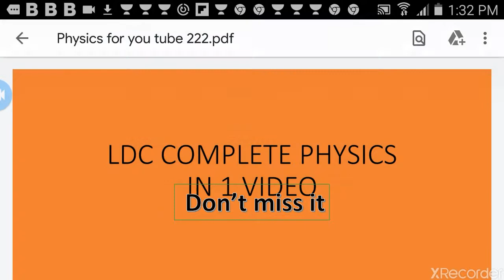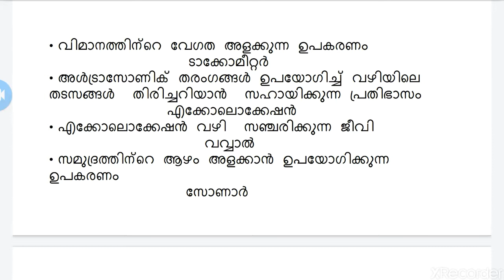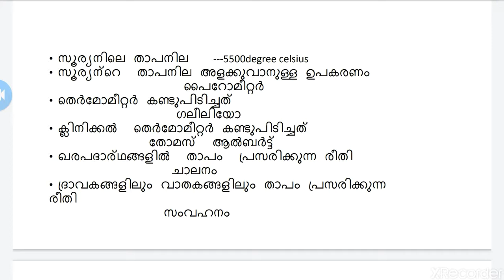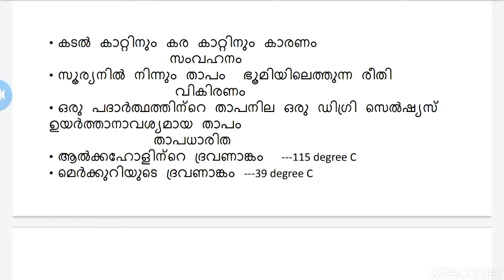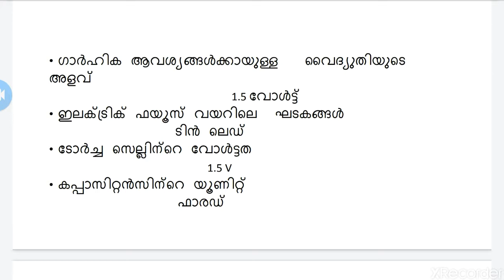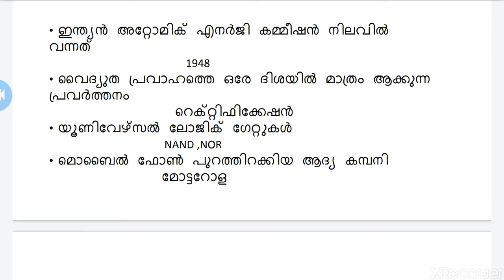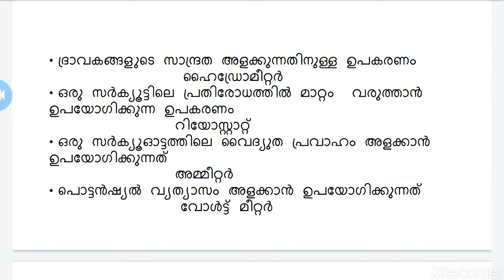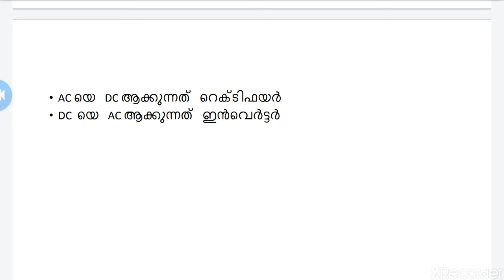Complete physics for Ldc exam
In this class we discuss physics for ldc lgs exams